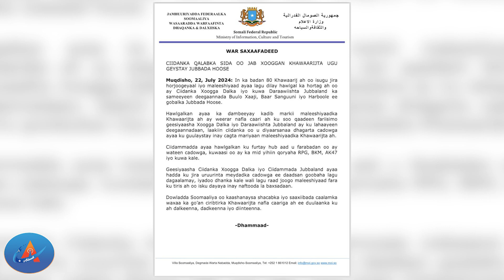Warka Duhur Warteelka Arlaadi 22-07-2024